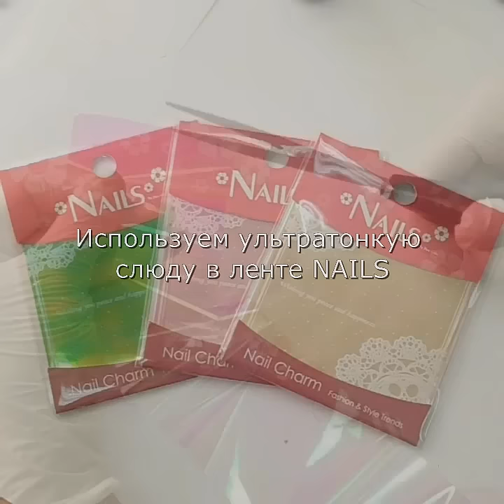Мастер-класс "Битое стекло"